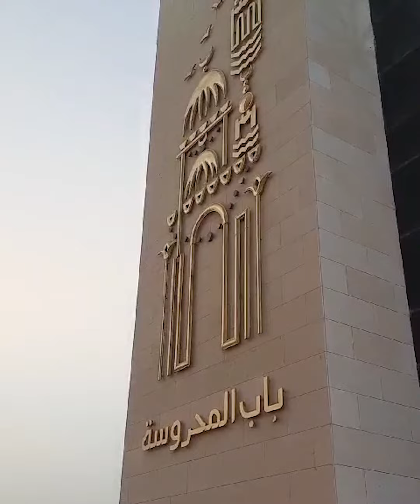توافد نجوم الكرة على قرعة مسابقة دوري النيل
تقرير :  محمود الدبيس